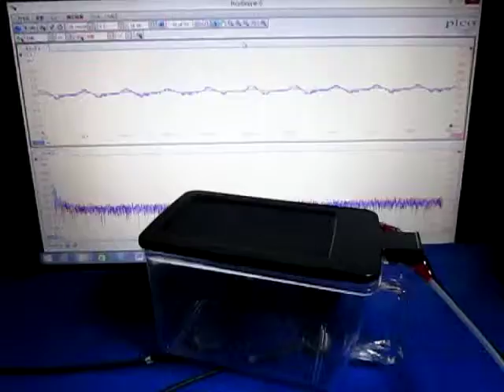音と超音波の組み合わせによる、超音波システム Ultrasonic experiment